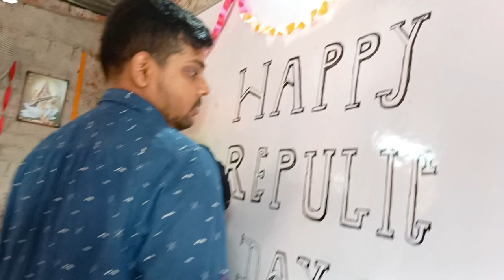republic day 🇮🇳 kaise manate //saraswati puja 🙏 kaise manate hai // @blastervlogs7220 //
hit likes.

Friend ke sath enjoy || blaster vlogs raju